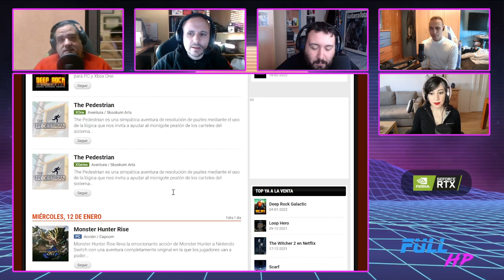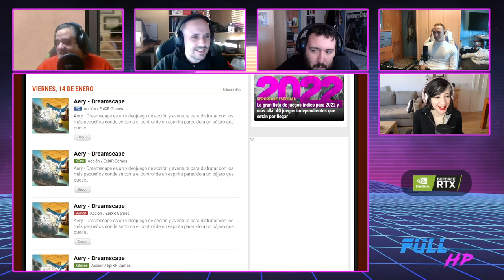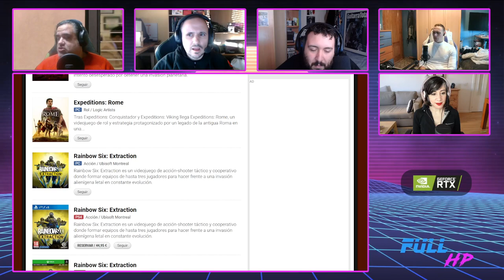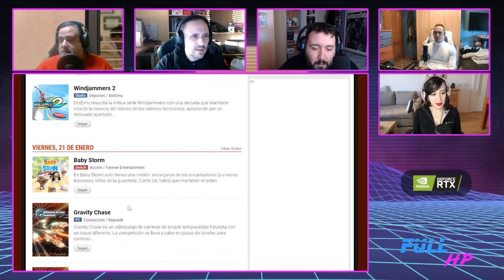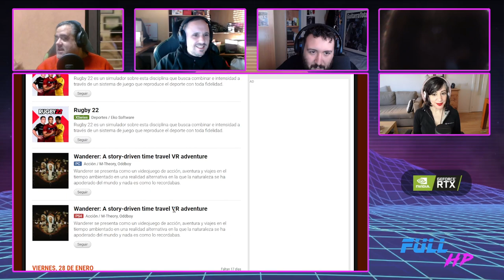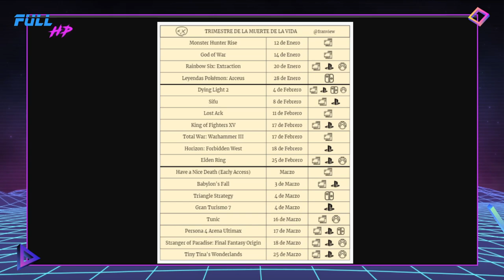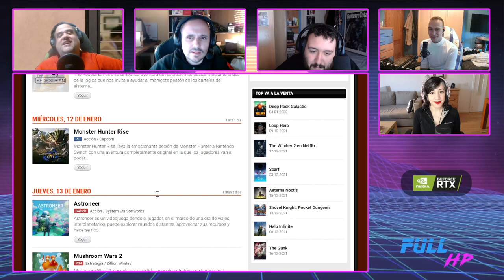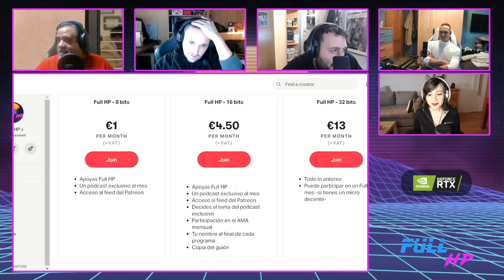TODOS los LANZAMIENTOS de ENERO. FILTRADO entero HORIZON FORBIDDEN WEST. Con LAURALUNA - Full HP 766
Y aquí tenéis el programita del martes, con LauraLuna. Os traemos todos los lanzamientos para este enero, así que id preparando la cartera si no os estáis esperando a otros bombazos del Trimestre de la Muerte de la Vida®.
Pero tenemos más cositas... que si se ha filtrado entero Horizon: Forbidden West, que si ya sabríamos el siguiente juego de FromSoftware, que si PUBG ya es F2P, que si Ghostwire: Tokyo está al caer, y hasta la tonaleada de horas que necesitará Dying LIght 2 para pasárselo al 100%.
¡Para vosotros, jugadores!

Noticias:
00:00 - Intro
04:15 - LA NOTICIA DEL DÍA: Todos los lanzamientos para este enero
23:28 - Se filtra entero Horizon: Forbidden West
28:27 - El próximo juego de FromSoftware
38:20 - PUBG ya es F2P
47:03 - Ghostwire: Tokyo es inminente
51:13 - Dying Light 2 necesitará 500 horas para el 100%
58:07 - LA PREGUNTA DEL DÍA: "¿Qué juegos para este mes os vais a pillar?"

¡Utiliza nuestro link de referidos en Amazon!